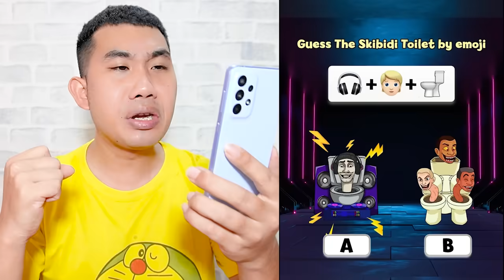Quân Híp Kết Hợp Được Skibidi Xe Tăng Và TV Man Người Hầu Siêu Khỏe Trong Titan TV Girl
Đăng Ký Fanpage Facebook Giúp Mình Nhé :
Hôm nay Quân Híp Kết Hợp Được Skibidi Xe Tăng Và TV Man Người Hầu Siêu Khỏe Trong Titan TV Girl
➜ 🚩 ẤN NÚT ĐĂNG KÍ
!! ĐỪNG QUÊN CLICK VÀO CÁI CHUÔNG 🔔 ĐỂ NHẬN NHỮNG THÔNG BÁO MỚI NHẤT TỪ KÊNH NHÉ !